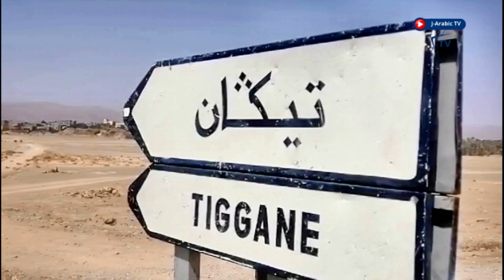طاطا : ساكنة دوار تيكان تطلب حفر ٱبار لإنقاذ ٱلاف النخيل من الموت .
@J-Arabic TV
روبورتاج من مدينة طاطا
حوار : رضوان ادليمي
تصوير و توضيب : علال الضلع
قناة مرتبطة بحساب الجريدة العربية Ljarida.com